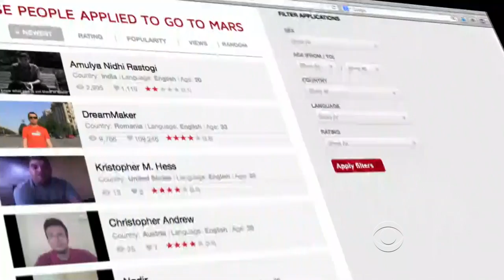Mars project goal: Human colony by 2023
Mars One is a new effort to put humans on the red planet within a decade. John Blackstone reports on the privately-funded project that aims to take them there.